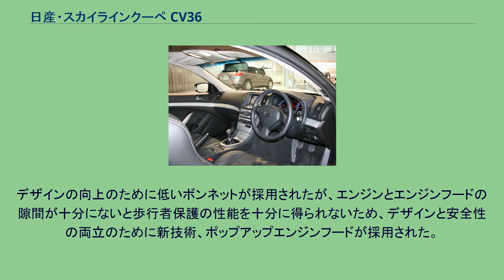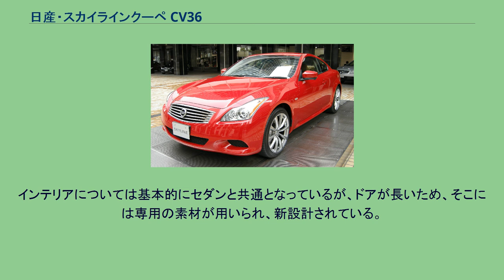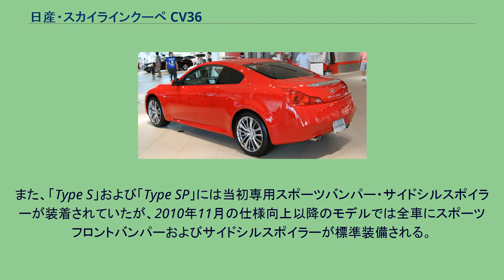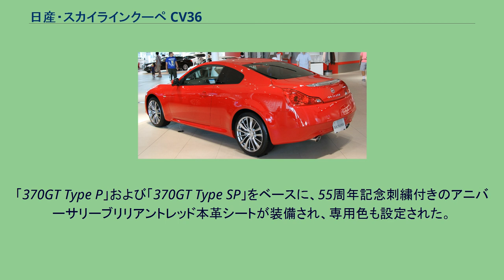日産・スカイラインクーペ CV36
日産・スカイライン 」 日産・スカイラインクーペ CV36 スカイラインクーペ CV36（SKYLINE COUPE CV36）は、日産自動車が製造し、日本国内で販売していたクーペ型普通乗用車である。
2003年に発売されたCV35型スカイラインクーペの後継車として、2006年11月に発売されたV36型セダンより1年近く遅れ、2007年10月にフルモデルチェンジされた。
スカイラインのクーペボディとしては歴代11代目であり、トランク室を分離した2ドアの伝統的スタイルを受け継いでいるが、欧州におけるセダンベースクーペやC10型スカイライン・ハードトップに見られる後席フットスペースの前後長を短縮してショートホイールベースにする手法は採られていない。
CV36型は2007年4月にニューヨーク国際オートショーにおいて発表され、同年8月には北米市場にインフィニティブランドのG37クーペとして先行投入された。
なお、製造はG37クーペも含め、すべて日産自動車栃木工場で行われていた。
エンジンルーム エンジンは、V36型セダンに採用されるVQ35HR型から35%の部品が新たに開発されたVQ37VHR型エンジンが初めて搭載された。
また、このエンジンにはバルブ作動角・リフト量連続可変機構、VVELが初採用されている。
先代CV35型クーペのエンジンから200cc排気量が増加しているが、VVELの採用などにより、燃費性能は10%程度向上している。
このモデルはアメリカでもインフィニティブランドでGクーペとして販売されているが、販売は好調で、その市場においてライバルとされているBMW・3シリーズクーペの2倍以上が販売されているほどである。
そういったこともあり、北米における新型への期待は大きく、それに対応するために新開発のエンジンを搭載したという。
また、当初は先代モデルと同排気量の3.5Lとすることも考えられていたが、BMWのモデルに走行性能で劣るわけにはいかないという思いがあったために排気量を200cc増加させたという。
トランスミッションにはATとMTの2種が用意された。
ATについては当初、フーガから採用されたものとほぼ同一のジヤトコ製JR507E型マニュアルモード付フルレンジ電子制御5速ATが採用されていたが、2008年12月の一部改良により、先にフェアレディZに採用されていた同じくジヤトコ製のJR710E/JR711E型マニュアルモード付フルレンジ電子制御7速ATに変更された。
MTについては先代モデルと同一の愛知機械工業製MRA70型6速MTが採用されているが、軽量化などが施されている。
プラットフォームにはセダンと共通のEプラットフォームが採用される。
基本的なレイアウトはセダンと共有するが、エンジン搭載位置を15mm低くして重心を下げるなどして走行性能の向上も図られている。
前後重量配分は55:45となった。
ボディ剛性については、静的剛性ではなく実際の走行を見据えて剛性が高められたために、軽量化を図りながらも、結果として静的捩り剛性が先代比で36%向上している。
なお、横曲げ剛性では先代でも十分と判断されたため、ほぼ同一となった。
サスペンションについては、セダン同様フロントがダブルウィッシュボーン式、リアがマルチリンク式サスペンションとなる。
セダンのものをベースとしているが、ワイドトレッド化が行われ、ショックアブソーバーも専用チューニングが施されている。
サスペンション横剛性は先代比でフロント55%、リア40%向上されている。
ブレーキには4輪ベンチレーテッドディスクが採用され、「Type S」には曙ブレーキ工業製の4輪アルミキャリパー対向ピストンブレーキが採用された。
エクステリアパーツではサイドターンランプをスカイラインクロスオーバーを含むV36型スカイラインシリーズと、ドアハンドルをセダンと共有するのみで、他は先代に引き続き、完全な新設計となっている。
ただし、2008年11月のセダンの一部改良時には、ドアミラーもクーペと共通のものに変更された。
デザインの向上のために低いボンネットが採用されたが、エンジンとエンジンフードの隙間が十分にないと歩行者保護の性能を十分に得られないため、デザインと安全性の両立のために新技術、ポップアップエンジンフードが採用された。
ほかにも、ヘッドランプの位置をエンジンフードから離して生産工程を手作業とするなど、スタイリングのために多くのコストが掛けられている。
V36型セダンはモデル...